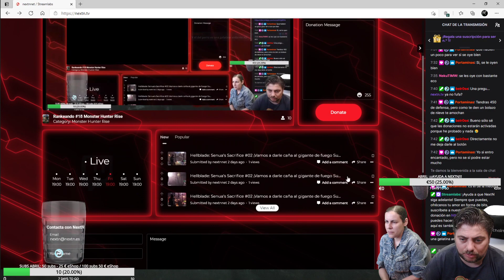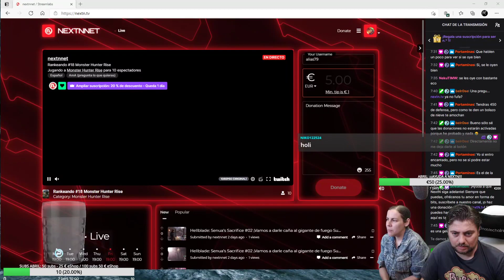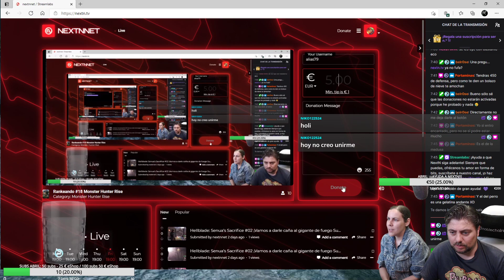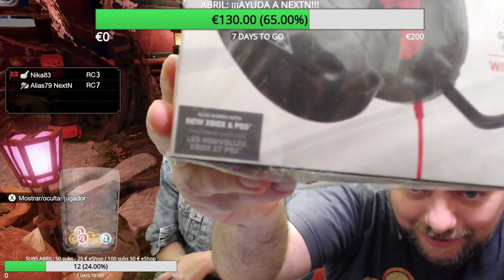MONSTER HUNTER RISE (Nintendo Switch) Rankeando #18 ¡Cazadores, uníos!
¿Y el vídeo en el que desvelamos los mayores secretos de la Aldea Kamura?

Este vídeo pertenece a un streaming en nuestro canal de Twitch. ¿Te ha gustado? En nuestro Twitter anunciaremos el próximo, ¡y esperamos verte en él! También puedes charlar con los jugadores del streaming en la comunidad de Discord que tenemos y en la que reina un ambiente de lo más agradable. ¡Muchas gracias!